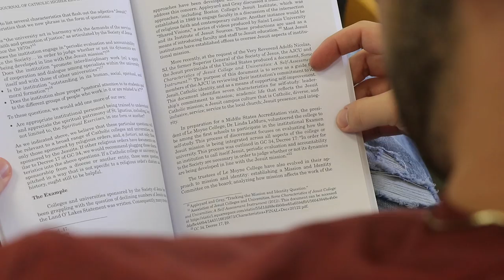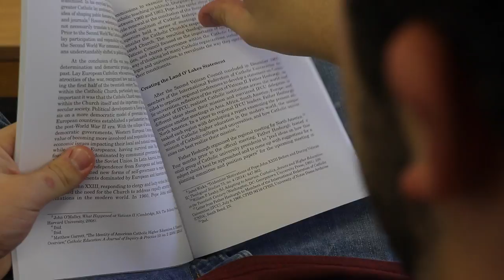Are Textbooks A Waste of Money?